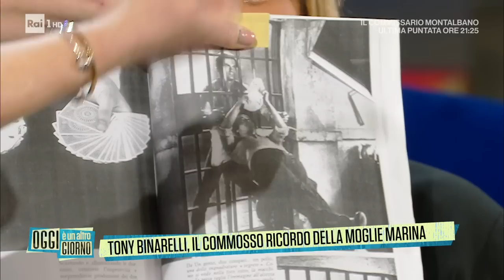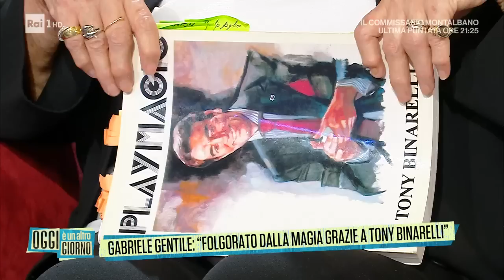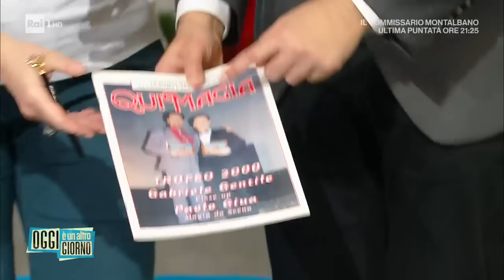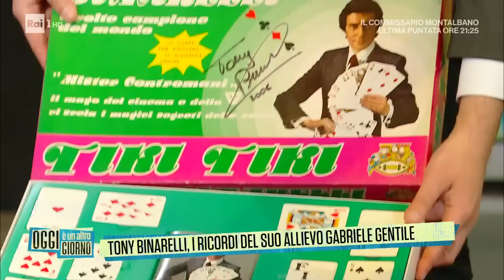Tony Binarelli, la moglie Marina ricorda il mago della tv - Oggi è un altro giorno 01/05/2023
- Marina Binarelli che ha trascorso tutta la vita accanto al marito Tony Binarelli, lo ricorda con il sorriso nel salotto di Oggi è un altro giorno, insieme al prestigiatore e illusionista, Gabriele Gentile.